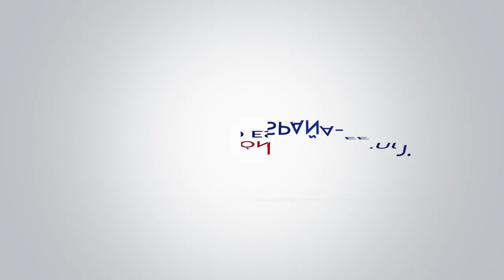Jonathan Beutler explains how his participation in the YLP2018 has changed his vision of Spain.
Jonathan Beutler is the Managing Director of Pacific Rim Global Advisory, a National Security Fellow with the Truman National Security Project, and a former American diplomat. His participation in the "US Young Leaders Program 2018" has allowed him to better understand the US partnership with Europe, and particularly with Spain, in terms of the transatlantic relationship.

This yearly program is organized since 2000 by the Fundación Consejo España - EE.UU. and its counterpart, the United States - Spain Council, giving the opportunity to a group of ten young Americans, leaders in their respective professional fields, to visit Spain and gain knowledge of its contemporary reality and diversity. Participants meet influential personalities from politics, business and the Spanish Administration and visit companies and mass media headquarters as well as the main cultural institutions. The program also includes short stays in different Spanish cities allowing the group to acquire a broader understanding of the cultural diversity of the country.

The 2018 scheduled tour was made in Madrid, Salamanca and Segovia from September 30 to October 6, on a varied agenda including meetings at the Ministry of Foreign Affairs, EU and Cooperation, the US Embassy in Madrid and Elcano Royal Institute. The group also visited Acciona, Cuatrecasas, BBVA, IESE Business School and El País newspaper headquarters in Madrid, and institutions such as Teatro Real, El Prado Museum and the University of Salamanca.